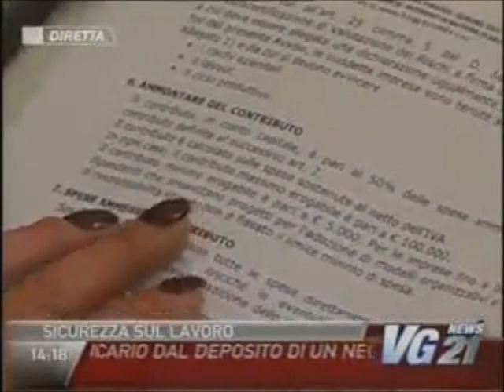CANALE 21 NEWS VG21 - Sicurezza sul lavoro - (01-02-2012)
Intervento di Adele Pomponio direttore sede Inail Nola

Fonte: CANALE 21